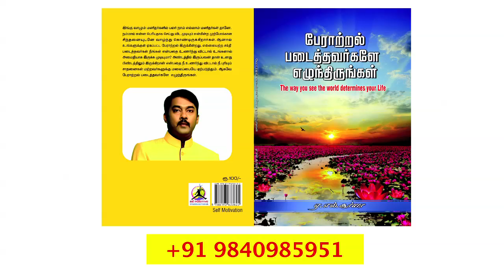Why is Lion king of the jungle |Lion motivational speech|Lion self motivation story Tamil|AL SURIYA